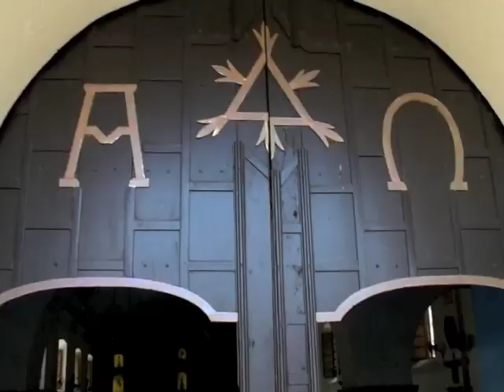Saint William Cathedral, Laoag, Philippines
While passing through Laoag on the way to Vigan, we paid a brief visit to the Saint William Cathedral.